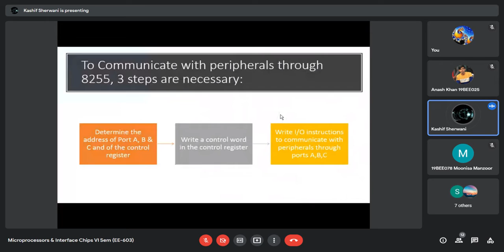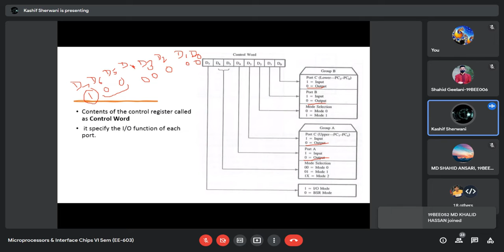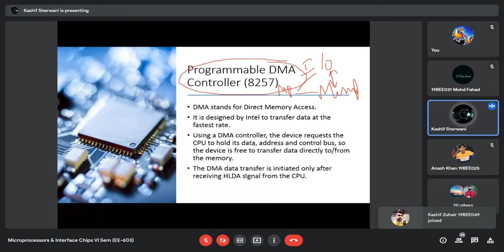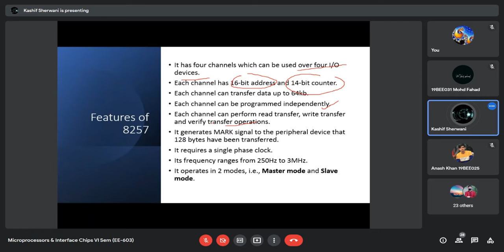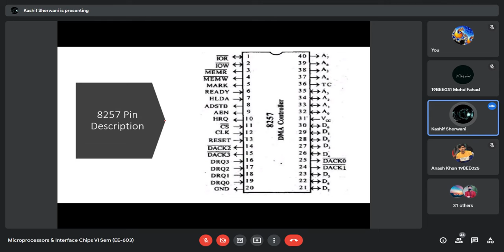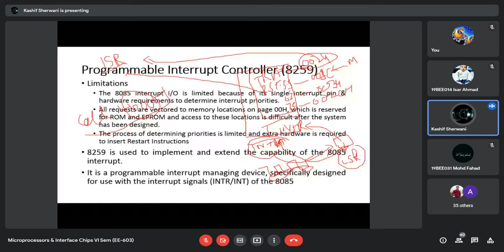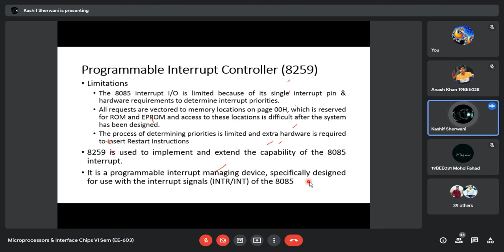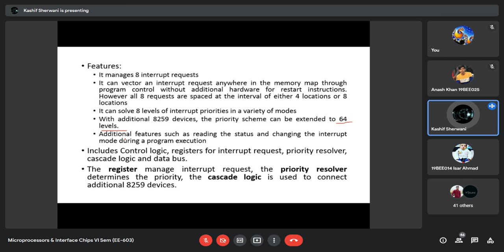Microprocessor Lecture No. 31 - 27th Apr